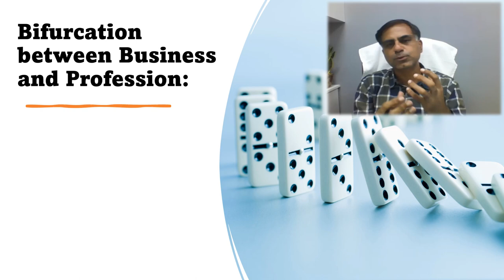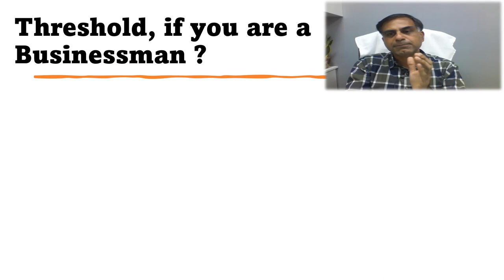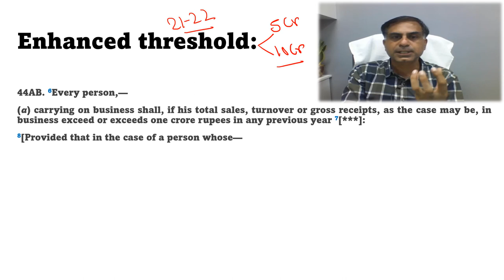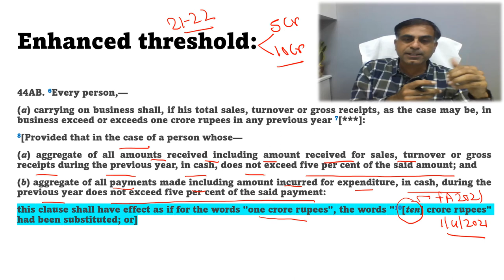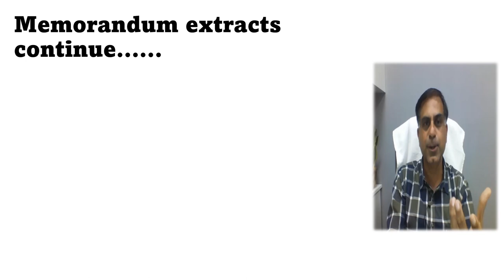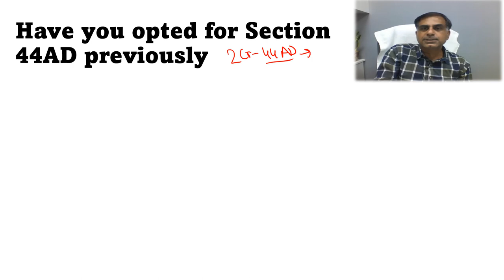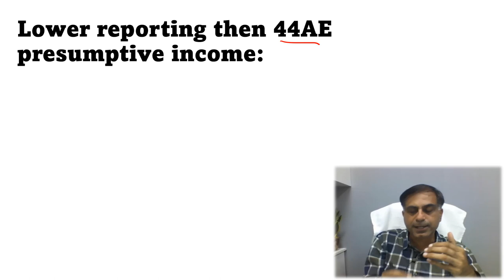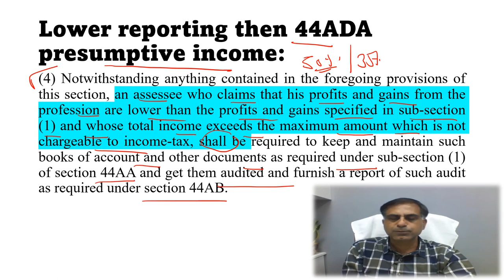Tax Audit Limit / Applicability for AY 2021-22 | CA Anoop Bhatia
. नमस्कार दोस्तों कर निर्धारण वर्ष (AY) 2021-22 हेतु टैक्स ऑडिट की सीमा रेखा (threshold) क्या है, यह वीडियो आप तक इसी प्रश्न का उत्तर पहुँचाने का प्रयास है।  सबसे महत्वपूर्ण प्रश्न जिसकी चर्चा इस वीडियो में की गई है वह यह है कि क्या टैक्स ऑडिट हेतु टर्नओवर इत्यादि की सीमा बढाकर 10 करोड़ कर दी गई है अथवा नहीं ? आशा करता हूँ, आप इस वीडियो को उपयोगी पाएंगे आपके बहुमूल्य कमैंट्स एवं सुझाव सादर आमंत्रित हैं ।

Hello friends, what is the threshold limit for the AY 2021-22 is an important query which is tried to be answered in this video with support of Income Tax Act 1961. The most important query which is answered in this query is whether the turnover limit in certain cases is increased to ₹ 10 crore even or not ? Your precious comments and suggestions are most welcome.